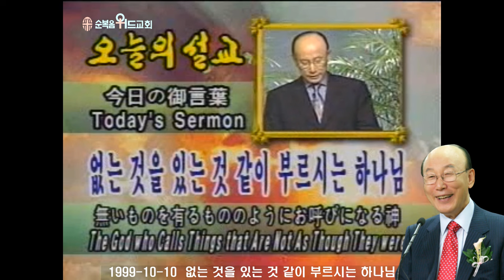조용기 목사님 레전드 설교 - 없는 것을 있는 것 같이 부르시는 하나님 ▶ 롬 4:17~25